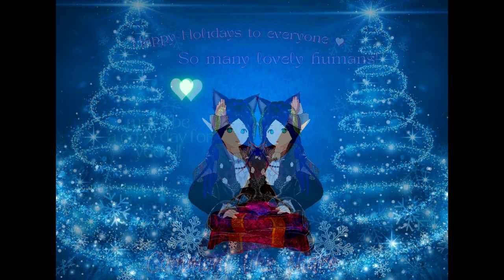Merry Xmas everyone - thank you for hanging out with me